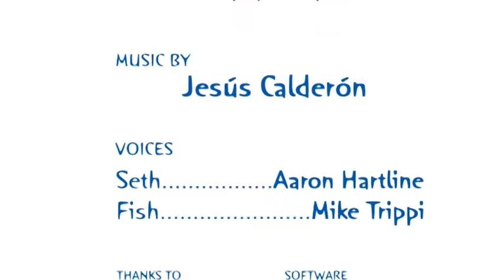DRY SKY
3D animation short-film directed by Rob Dollase in 2006. Music composed by Jesús Calderón.
Music awarded with "Gold Medal for Excellence" in Park City Film Music Festival, and nominee at the Jerry Goldsmith Awards in Úbeda Film Music Festival.